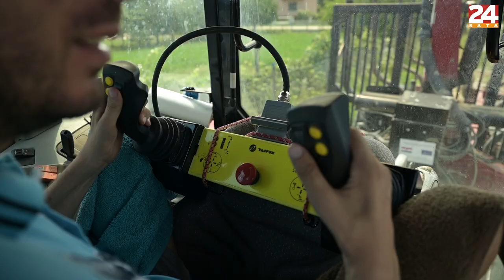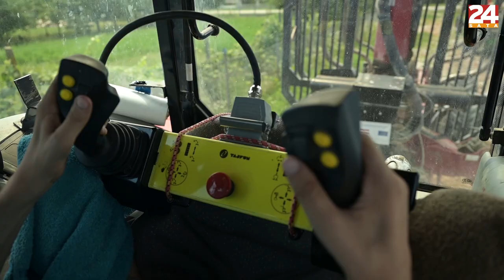Hrvatski poljoprivrednik u kolicima: 'Čuo sam kako mi pucaju kosti' | MOJA PRIČA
Ivan Palčić poznati je hrvatski poljoprivrednik, a nakon što mu je završio u invalidskim kolicima pokrenuo je uspješan posao te dobio mnoga priznanja. Ispričao nam je svoju priču kako se dogodila nesreća te kako je postao jedan od najboljih poljoprivrednika...